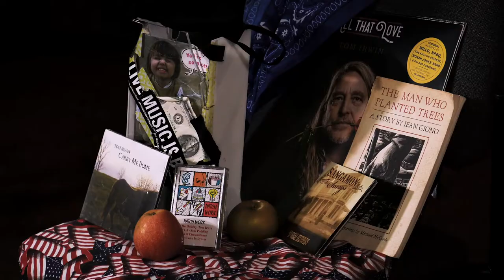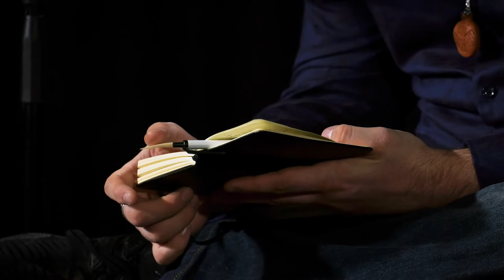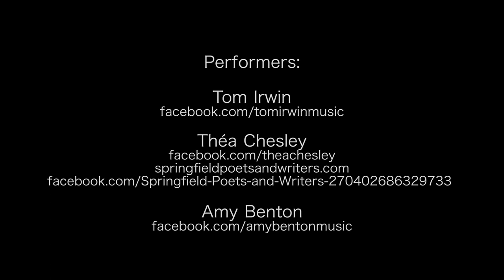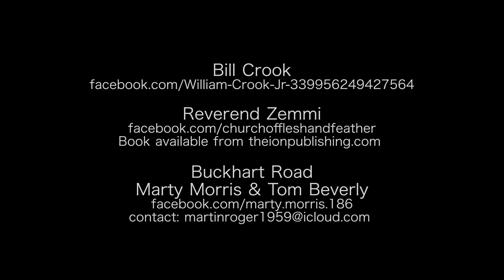C.A.M.P. Show #1- Themes of Americana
CAMP is proud to present the first show for Springfield Il-area Creators of Art Music and Poetry. Hear original tunes by Tom Irwin, Amy Benton, and Buckhart Rd. Listen to Thea Chesley and Reverend Zemmi read their works. See Bill Crook show his works while discussing their background. Shot primarily at Hoogland Center for the Arts, by Crowdson Creative. Produced by Jamie Merideth and Tom Irwin, in association with Springfield Area Arts Council.